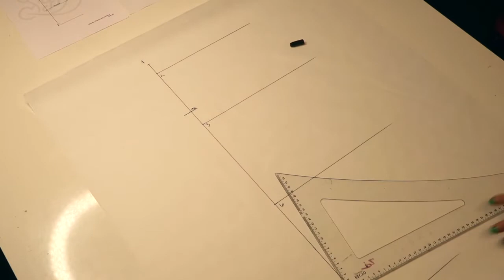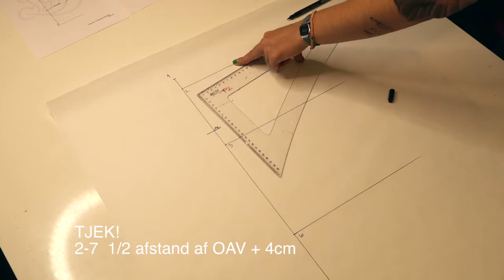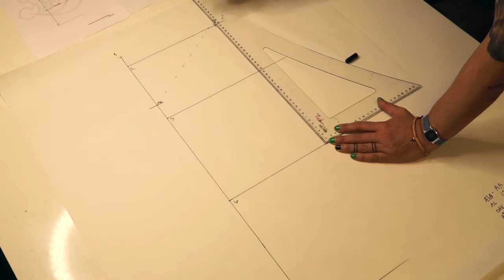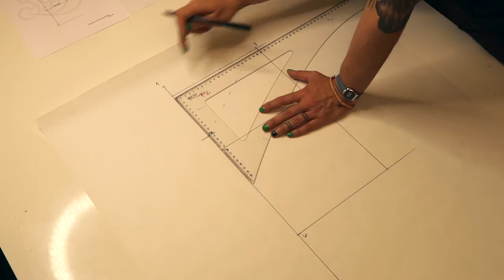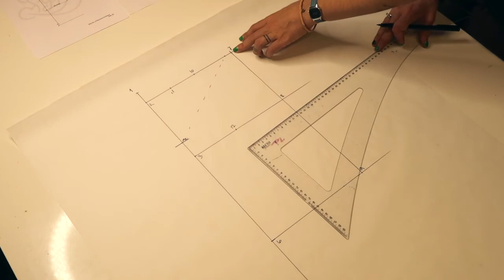Konstruktion af kjolegrundformen Tegning 13